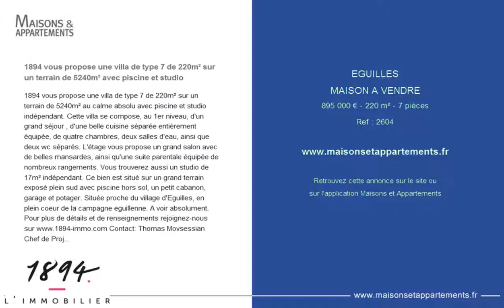EGUILLES - MAISON A VENDRE - 895 000 € - 220 m² - 7 pièces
Référence : 2604

1894 vous propose une villa de type 7 de 220m² sur un terrain de 5240m² avec piscine et studio
1894 vous propose une villa de type 7 de 220m² sur un terrain de 5240m² au calme absolu avec piscine et studio indépendant. Cette villa se compose, au 1er niveau, d'un grand séjour , d'une belle cuisine séparée entièrement équipée, de quatre chambres, deux salles d'eau, ainsi que deux wc séparés. L'étage vous propose un grand salon avec de belles mansardes, ainsi qu'une suite parentale équipée de nombreux rangements. Vous trouverez aussi un studio de 17m² indépendant. Ce bien est situé sur un grand terrain exposé plein sud avec piscine hors sol, un petit cabanon, garage et potager. Située proche du village d'Eguilles, en plein coeur de la campagne eguillenne. A voir absolument.